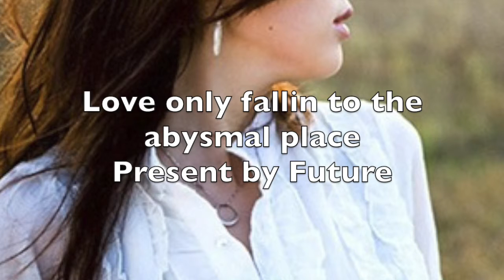Future-Love only fallin to the abysmal place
This is the original project by Future studio.
Not for sale for now.
Hope you like it or not.